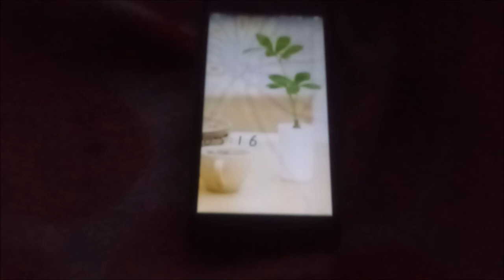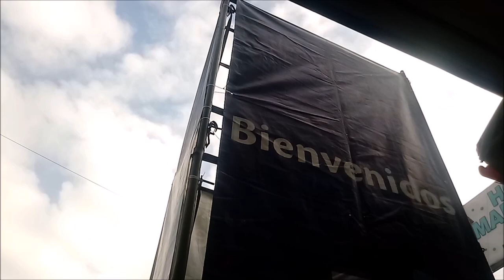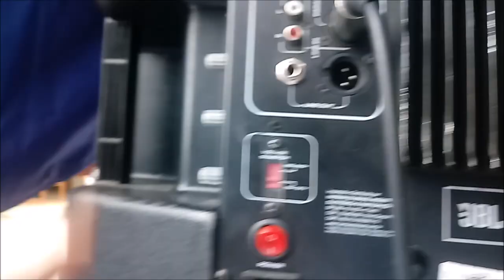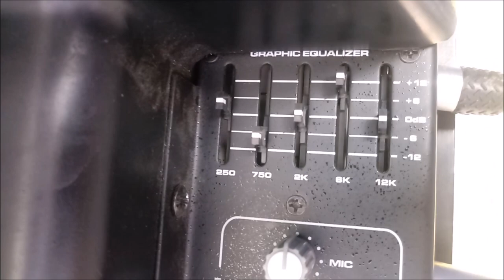LA VIDA DE UN PROMOTOR | LOS AMATES IZABAL | PARTE #1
BONITA LA VIDA VIAJANDO
Pero detrás de ello hay desvelo, trabajo duro y mucho esfuerzo por ejercer esta profesión.

TODO TRABAJO ES HONRADO
Si tu pareja trabaja en este ámbito debes de entender que:
1. Le sonríe a todo el mundo
2. Hace cumplidos a las personas que pasan
3. Hay personas que brindan palabras alucivas a su voz
4. Es amable y con don de gentes
5. Se ensucia las manos por montar y desmontar su lugar de trabajo
6. Lleva sol, agua, regaños e incluso en ocasiones trabaja más de la cuenta sin que le paguen
No te empeñes en que los celos te ganen, esfuerzate por recibirlo bien cuando regrese a casa.

LA EDUCACIÓN NO PELEA CON NADIE
Por ello cada vez que un PROMOTOR O ANIMADOR te dirijan la palabra de una manera educada, saluda, responde, bromea si puedes pero no te enojes por un cumplido o saludo.

¡Gracias a Dios y a ustedes por el apoyo!